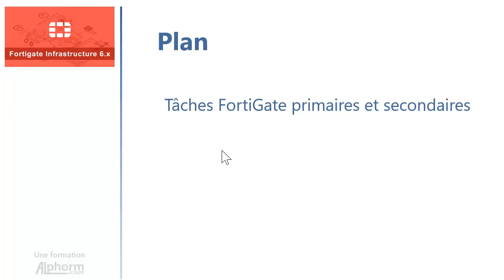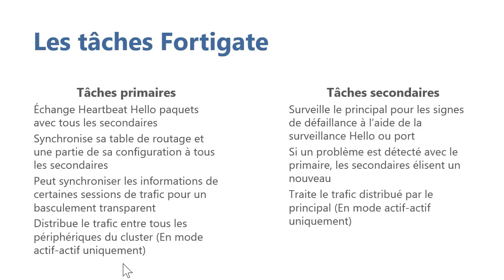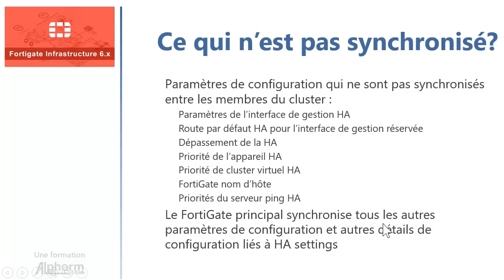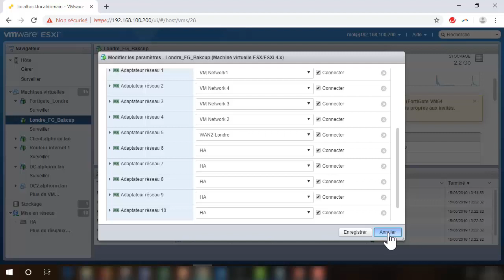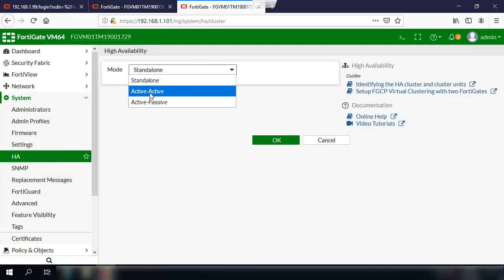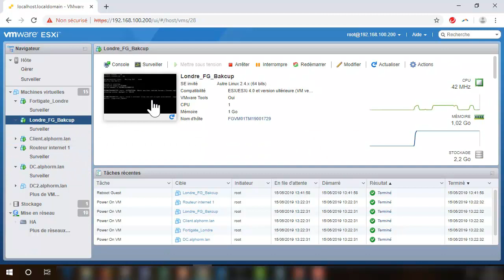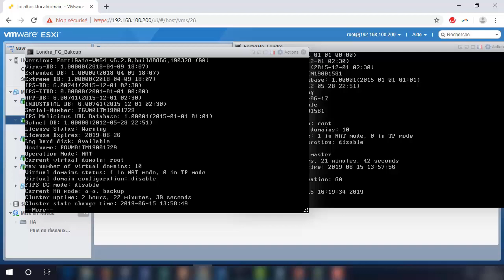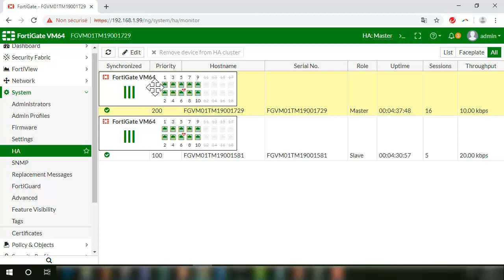26 Mettre en oeuvre la synchronisation du cluster du HA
Ce programme s’adresse à tout Professionnel souhaitant acquérir l’essentiel des concepts afférant à ce référentiel et d’obtenir ladite certification.

Objectifs :
- Analyser le tableau de routage d'un Fortinet Fortigate
- Configurer le SD-WAN sous Fortinet Fortigate Infrastructure 6.x
- Diviser Fortigate en deux périphériques virtuels ou plus
- Établissez un tunnel VPN IPsec entre deux appliances Fortigate
- Déployer des dispositifs Fortigate HA (High Availabilty)